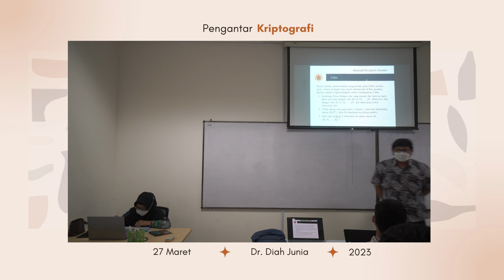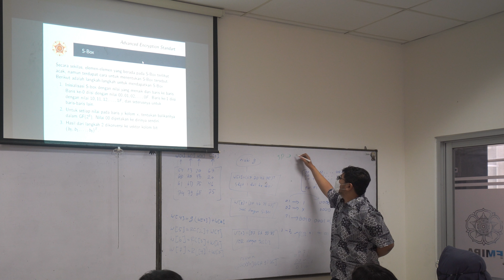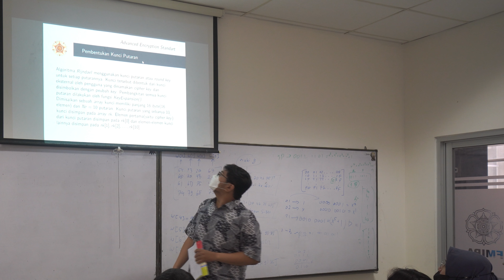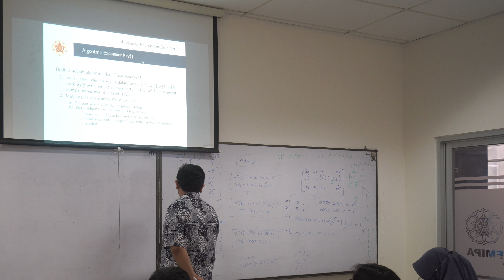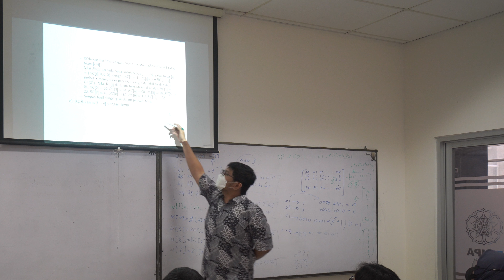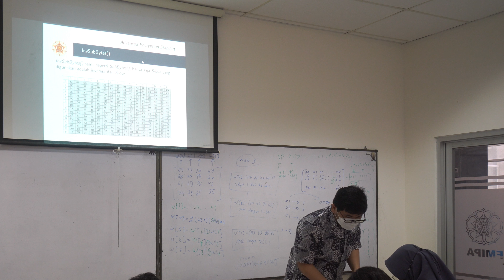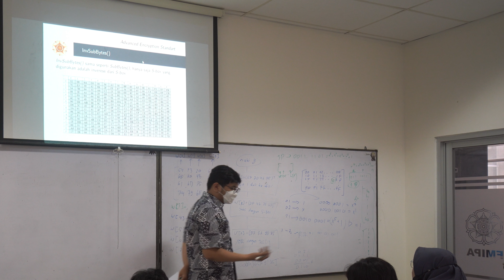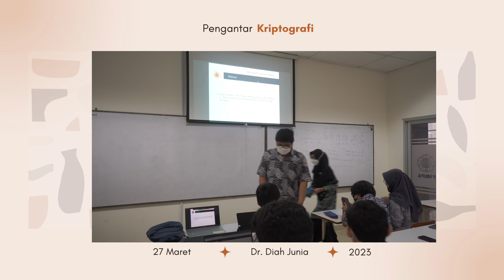Kuliah Kriptografi 27 Maret 2023 Minggu ke 7 [Dr Diah Junia Eksi Palupi]